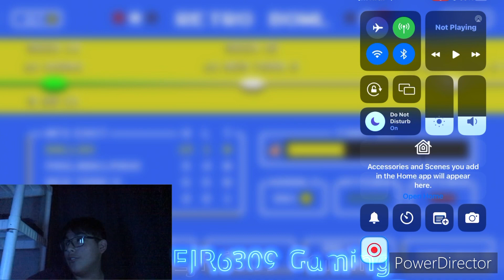This Game Is Unrealistic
It is just wild